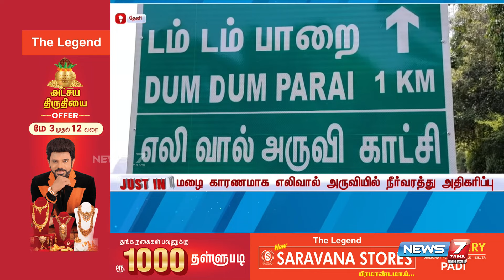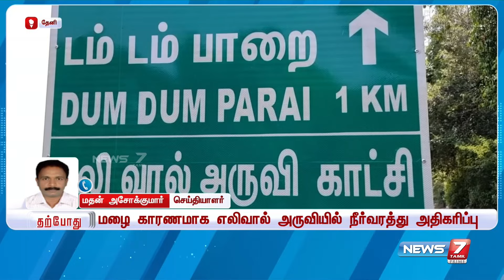மேற்கு தொடர்ச்சி மலை பகுதியில் பெய்த மழை காரணமாக எலிவால் அருவியில் நீர்வரத்து அதிகரிப்பு...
மேற்கு தொடர்ச்சி மலை பகுதியில் பெய்த மழை காரணமாக தேனி மாவட்டத்தில் உள்ள எலிவால் அருவியில் நீர்வரத்து அதிகரித்துள்ளது...